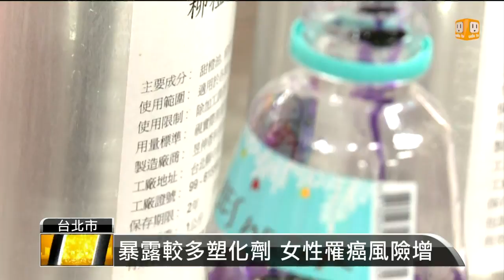【2014.07.19】暴露塑化劑 女性罹乳癌風險增 -udn tv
3年前，塑化劑讓台灣民眾，聞之色變。大家知道會對男性的精蟲造成損害。國內一項最新研究發表，發現暴露在太多塑化劑下，會提高女幸罹患乳癌的風險。完整內容 , FB , Twitter , G+